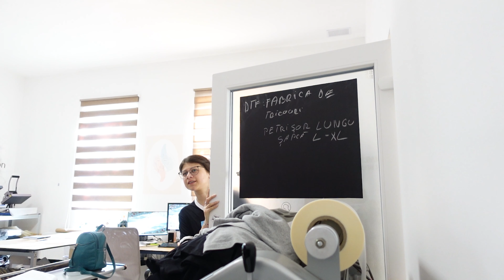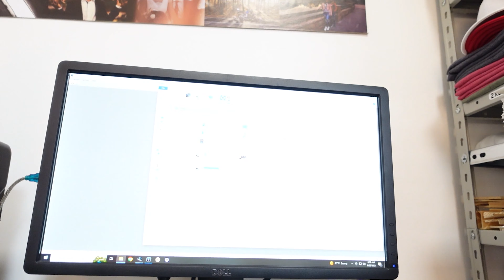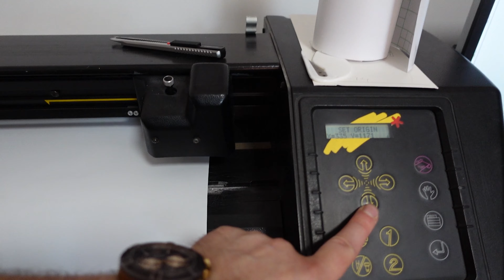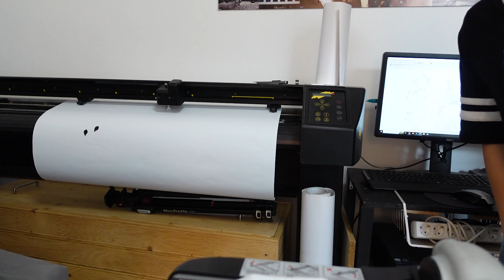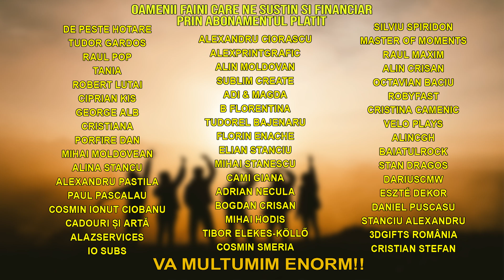Nu a fost ok pentru Summa